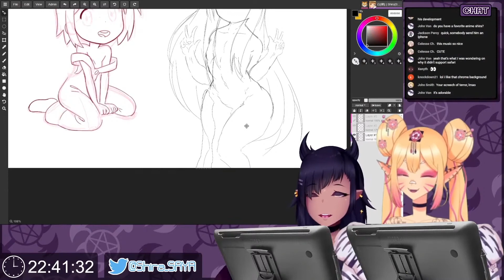【CLIP】DON'T LOOK👀👀👀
Welcome to the Devils Playground~!
(don't tell your parents...)

😈Twitter Hashtags
Use Hashtag "Shiraillust" for Art~!

😈Discord Server
A small little Art Server~!

😈Marshmallow QA
Got any questions for me?
Ask anonymously & I'll answer them in a future stream~!
Program: Paint Tool Sai/Photoshop
Tablet: Wacom Cintiq 22
👼Gud Boi by day,
😈Reckless by night,
😘but Cute all around the clock~!